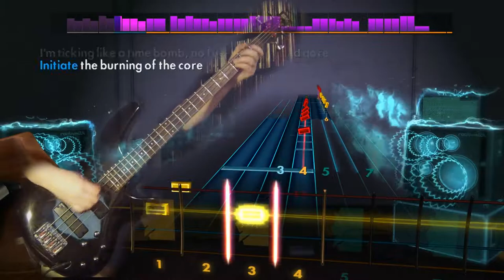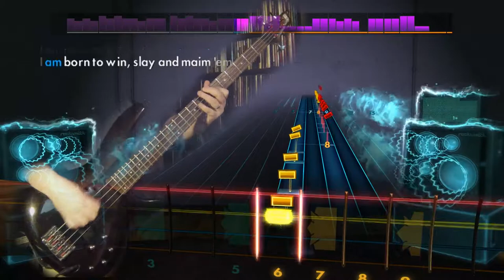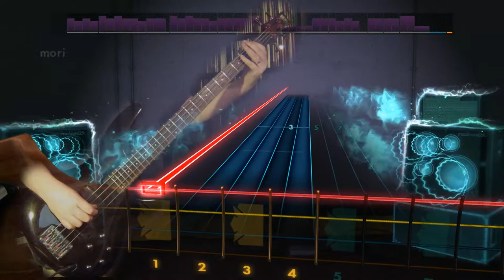Hammerfall Any Means Necessary Rocksmith 2014 Bass 100